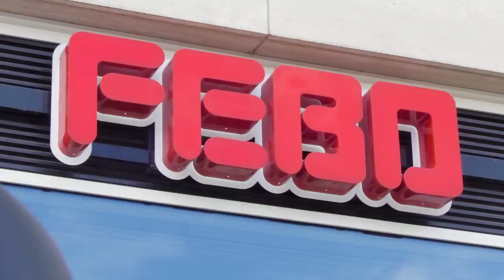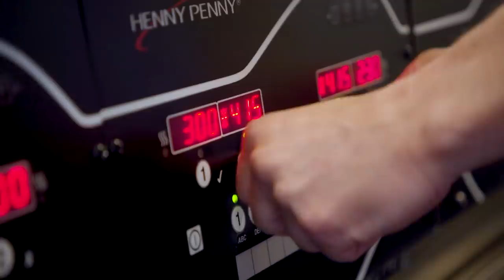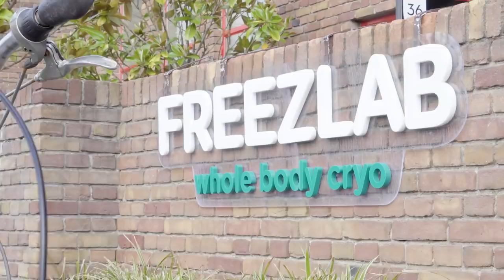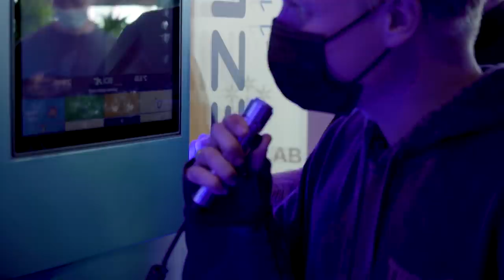20 FRIKANDELLEN ETEN VERBREEKT WERELDRECORD - ONZE MANNEN IN ORANJE | Gierige Gasten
Hartstikke leuk dat Nederland doorgaat naar de achtste finale. Enige ding wel is, dat je de dag na de wedstrijd brak op je werk aanwezig bent. Daar zit natuurlijk niemand op te wachten. Daarvoor hebben wij een legendarische video voor je klaar staan. Waarin Niels alles op alles zet om s’ochtends vroeg, op een lege maag, het wereld record frikandellen eten probeert te verbreken. Dat niet alleen, we gaan ook andere anti-oranjekater mythes ontkrachten of bevestigen. Dus ga er maar eens goed voor zitten. Want hier komen tips waar je de rest van je leven nog iets aan hebt! Echt! Serieus! Kijken dus!

Wij houden van voetbal! Daarom maken wij rond het EK deze serie speciaal voor jullie en voor onszelf. We onderzoeken namelijk graag in hoeverre je speltechnieken kunt toepassen in het dagelijks leven en we zetten vraagtekens bij de tradities die we tijdens de oranjekoorts klakkeloos overnemen.